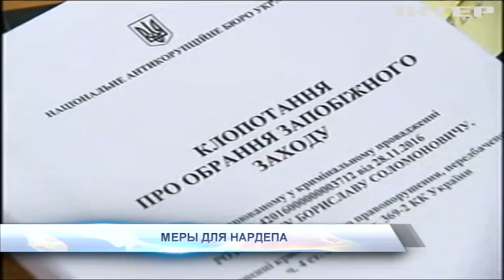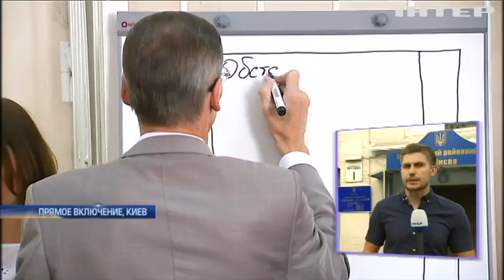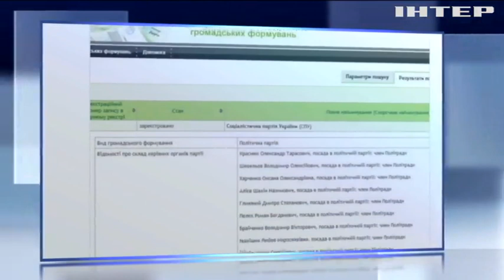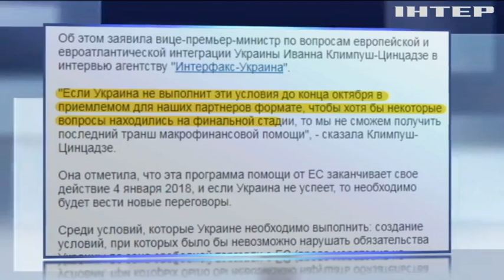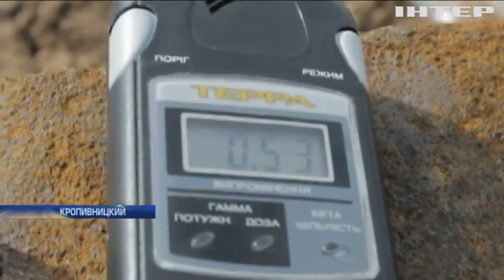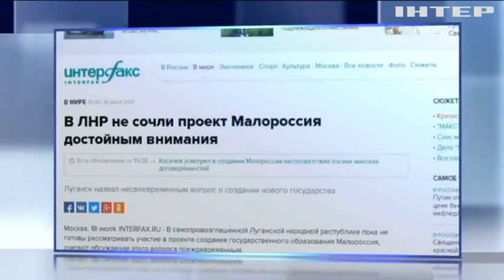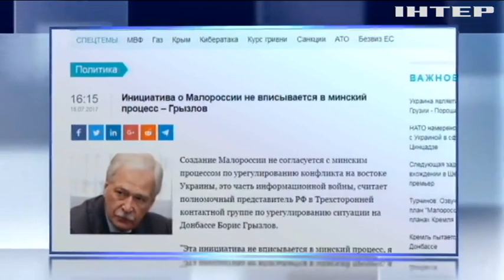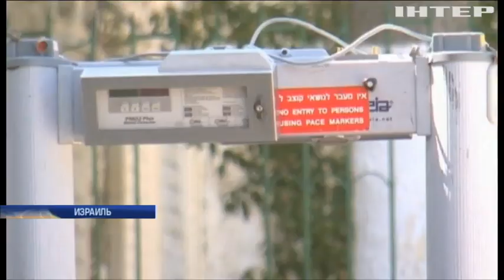Подробности, выпуск за 18 июля 2017 года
Смотрите в этом выпуске: Бориславу Розенблату придется сдать все паспорта. Суд над Ляшко: радикалы топтали флаги социалистов. Минюст назвал Киву главой социалистов.